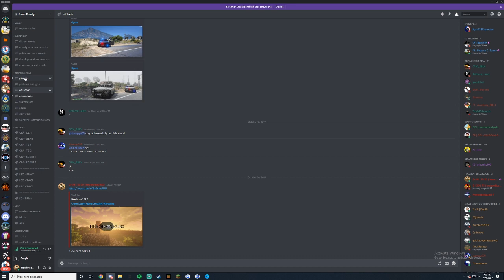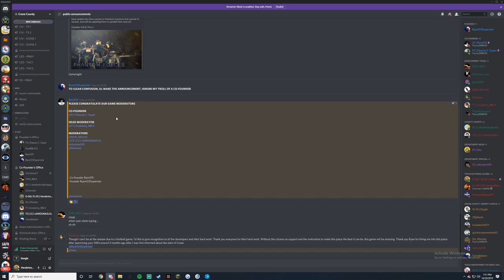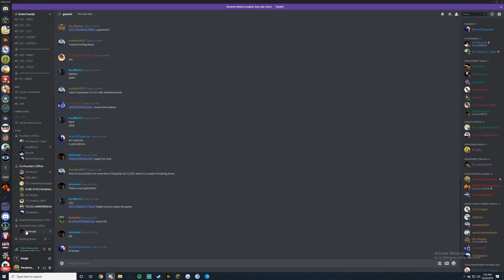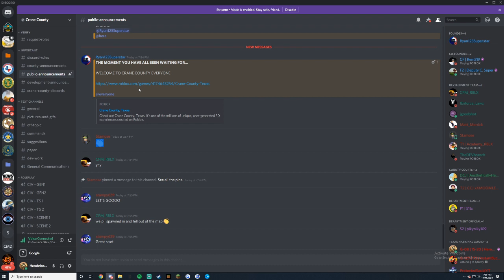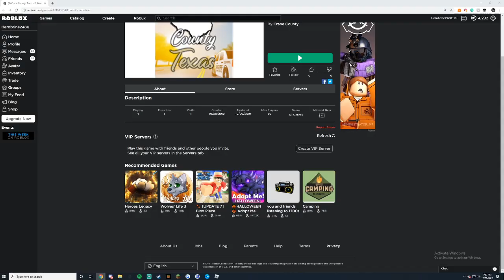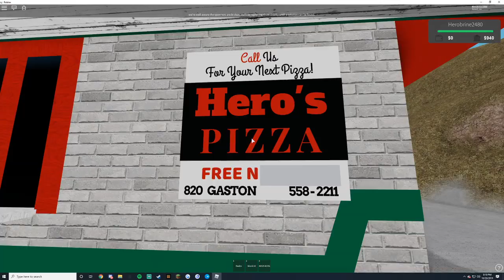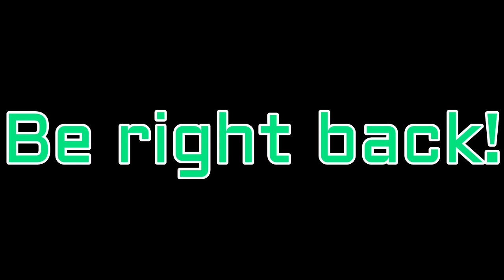Crane County Game (Possibly) Revealing